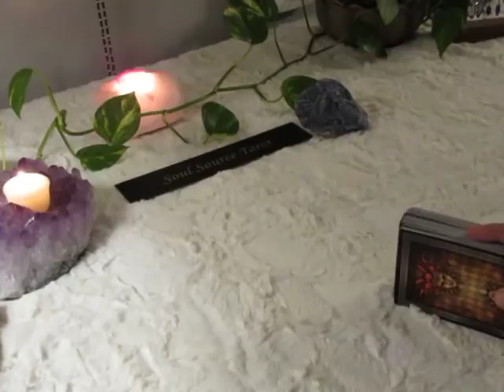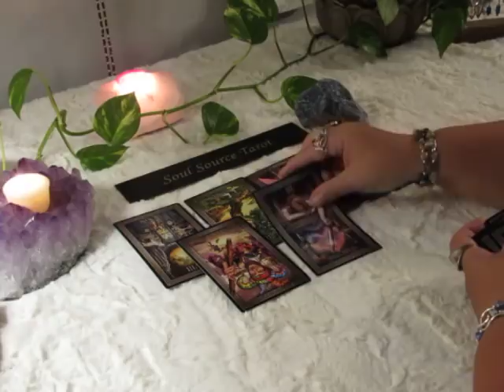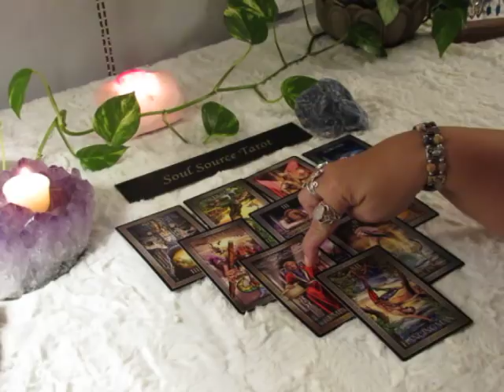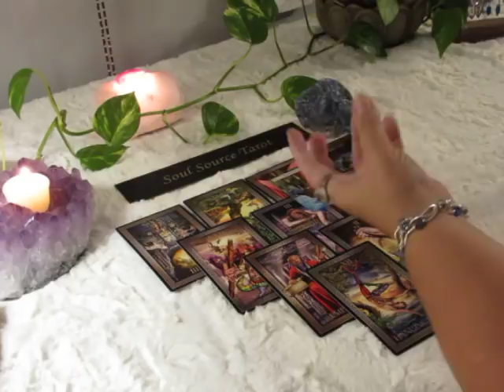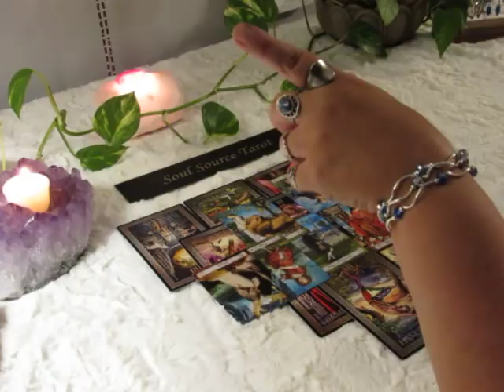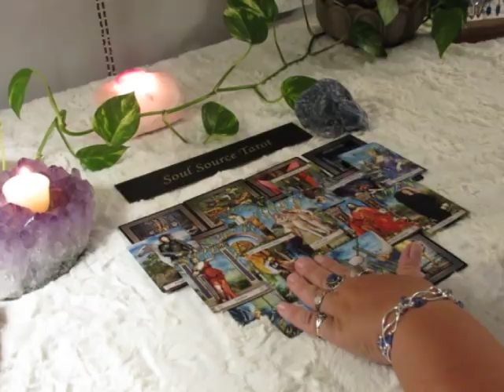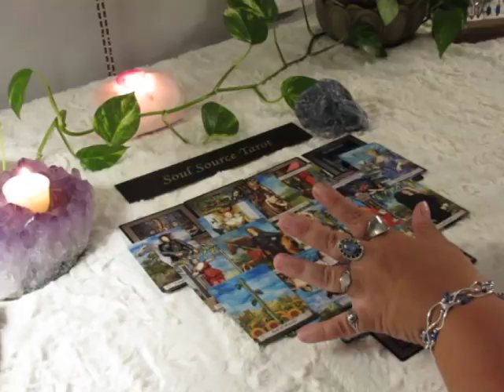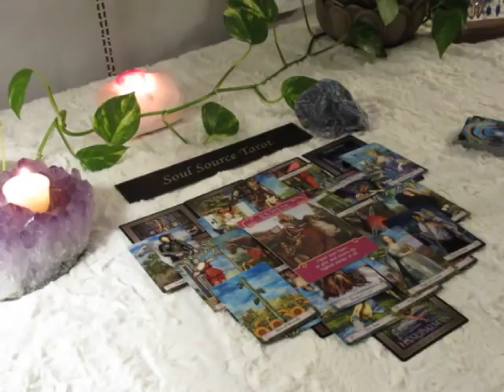~Capricorn~Your Wish~August 13 to 19 Capricorn Tarot Reading